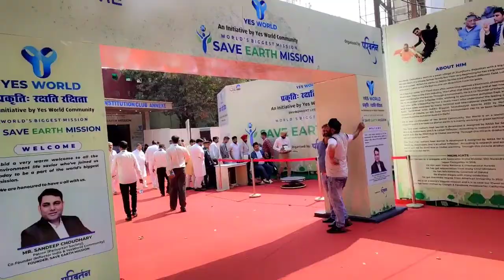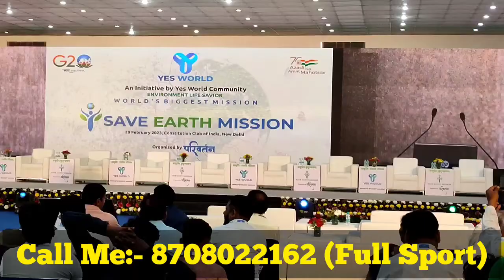Yes World Token | Yes World Token latest Update | biggest Event save earth mission | करोड़ों कमाओ 🤑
Yes World Token की ID को कैसे Topup/Activate करे सिर्फ़ 5 Minutes में Live 🔴 देखिए और जल्द से जल्द Active कीजिए👇👇

yesworldtoken
yesworldtokennewupdate
yesworldtokenfullplan
yesworldtokenkyahai
yesworldtokenwithdrawal
yesworldtokennewstoday
yesworldtokenprice
yesworldtokenkaisele
yesworldtokenplan
yesworldtokenlatestupdate